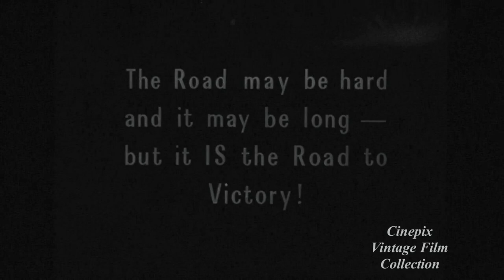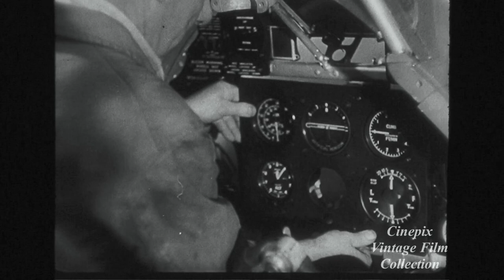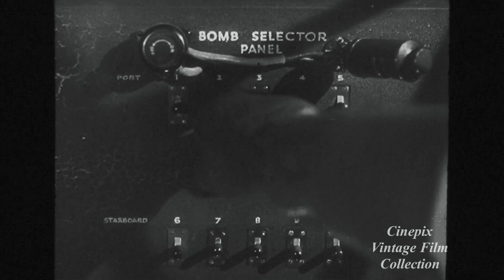ROAD TO VICTORY: MILESTONES IN THE STRUGGLE FOR LIBERTY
Australian wartime documentary showing Australian soldiers on patrol in areas of the Pacific.